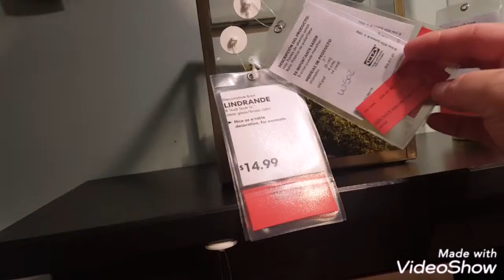SHOP WITH ME IKEA|| PART ONE